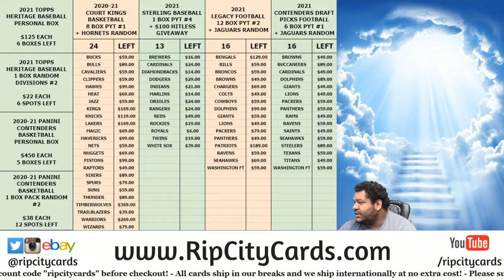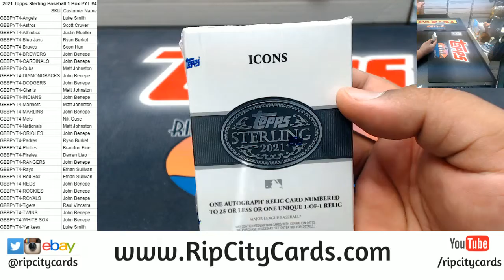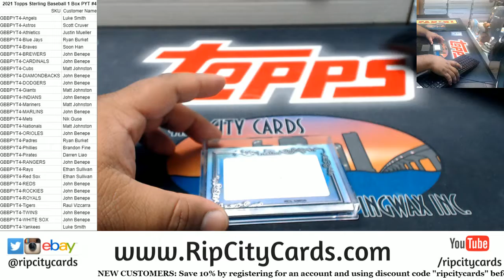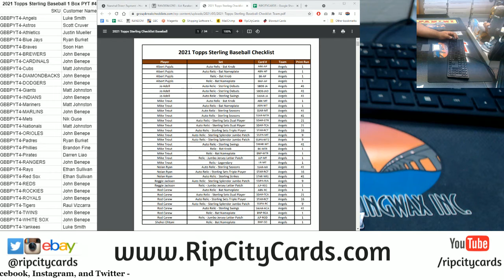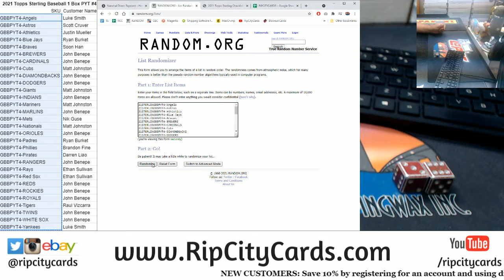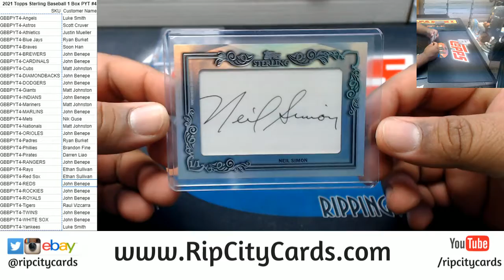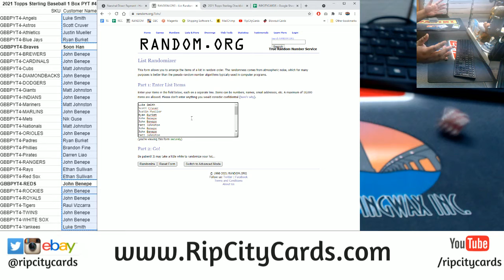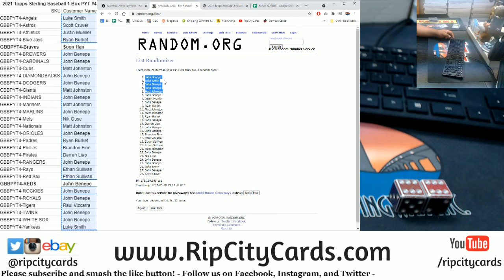2021 Topps Sterling Baseball 1 Box PYT #4